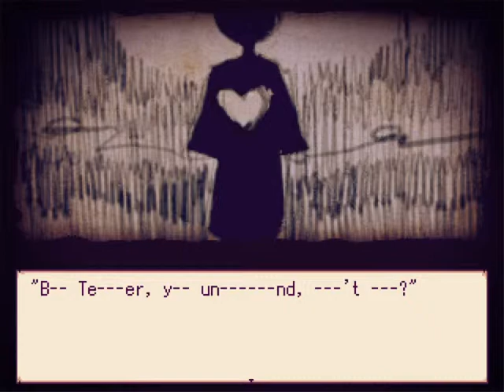Alice Mare Part 4/5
Part 4 of Alice Mare by Miwashiba.